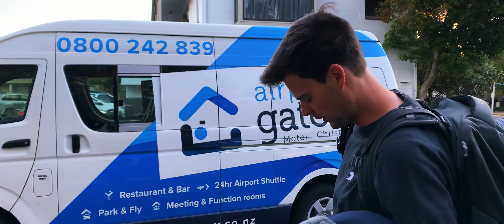New Zealand - Episode 8 - It's Corona time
New-Zealand's prime minister Jacinda Ardern announced a total lockdown in 48 hours. We have a small window to leave this beautiful country or stay until the pandemic is over. We decided to head home to Belgium. Our original flights are unfortunately no option anymore. Asia and Australia are not allowing transfer flights at this point. We have only one way home now, by crossing the Pacific Ocean. From Christchurch to Auckland, to Las Vegas, to New York. Fingers crossed!